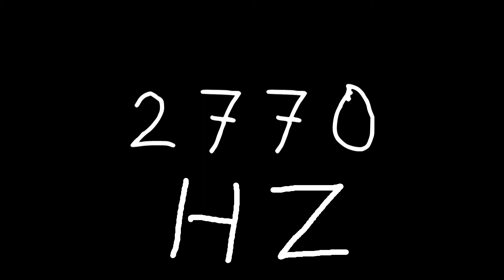2770 hz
Just sound.

chords
sounds
noise
tone
noises
tones
audio
wave
waves
sin
sine
sinus
sinoid
heart
heartbeat
resonancy